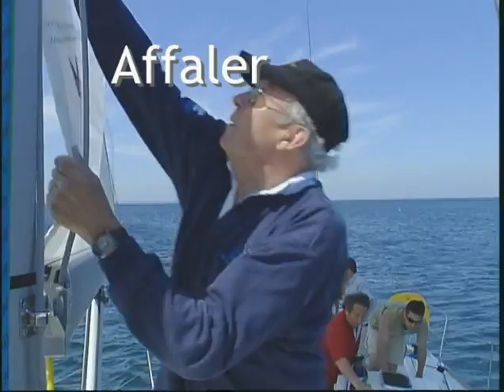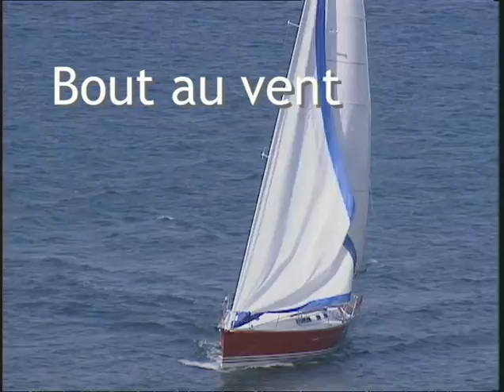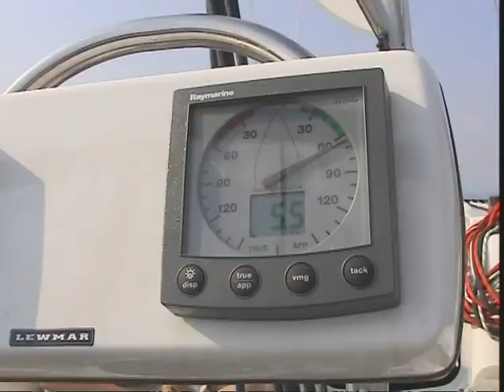Voiles Et Voiliers - Le Langage Des Marins - Hisser La Grand Voile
Un peu de vocabulaire de base.